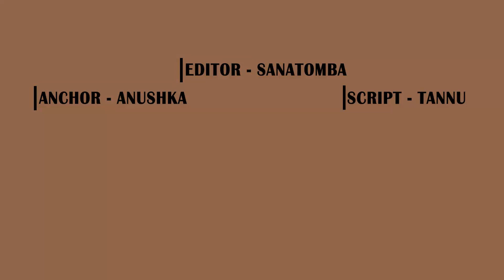Pawan Putra Bhaijaan | 30 Interesting Facts | Salman Khan | Harshali | Nawazuddin Siddiqui | Kabir K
BTS 1000 Here are some interesting and unknown facts about Pawan Putra Bhaijaan starring with Salman khan , harshali and Vijendra

Recent News :-Salman Khan says NO to work with Samantha

00:00- Intro
01:35- kya Dargah mein hoga blast ?
3:05- Munni kaise bachayegi pawan ko ?

Bajrangi Bhaijaan 2: Salman Khan seems to be back in action with some epic line-up of entertainers slated to release in 2023. Salman’s fans loved him in the cross-border social-dramedy Bajrangi Bhaijaan. Salman’s character Pawan Kumar Chaturvedi aka Bajrangi sets on an impossible mission to send a mute Pakistani girl whom he lovingly calls Munni back to his country. K V Vijayendra Prasad, known for scripting the Eega, Baahubali franchise and RRR had penned Bajrangi Bhaijaan as well. Reportedly, Vijayendra Prasad is now working on the sequel to Salman and Kareena Kapoor Khan’s 2015 blockbuster. K V Vijayendra stated that the basic idea of Bajrangi Bhaijaan 2 is locked. In an interaction with Pinkvilla revealed, “I have narrated the story outline to Bhai (Salman Khan) and he has loved it.
Bajrangi Bhaijjan 2 would be the continuation of its prequel according to Vijayendra Prasad. The ace scriptwriter according to a Pinkvilla report said, “Yes, the story takes a 8 to 10 year leap in Bajrangi Bhaijaan 2. I am hopeful that the sequel will be no lesser than the first part”. The sequel is titled Pawan Putra Bhaijaan, as per recent media reports. Very few know that the ace director, SS Rajamouli, had once expressed his will to direct Bajrangi Bhaijaan.

Descriptions
Salman Khan recently announce the sequel of Bajrangi bhaijaan. The sequel is set to be written by SS rajamouli’s father KV Vijendra Prasad, who also wrote the original film. The writer also confirmed that the second part of Bajrangi bhaijaan will be continuation of the first, but it is yet to be confirmed which of the characters will return with this part.

gd-sarfaraz
Anchor - Anushka Tyagi
Writer - Tannu Chauhan
Editor - Sanatomba
क्या दरगाह पर होगा bomb blast?